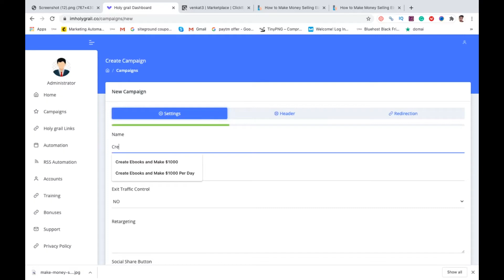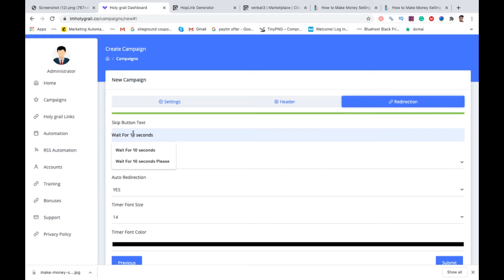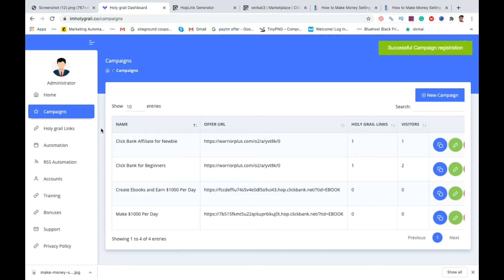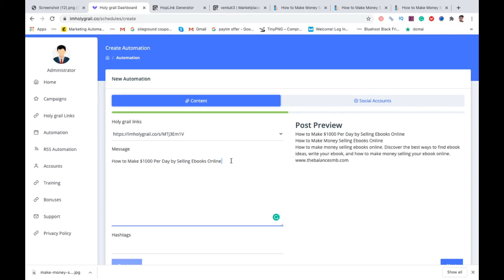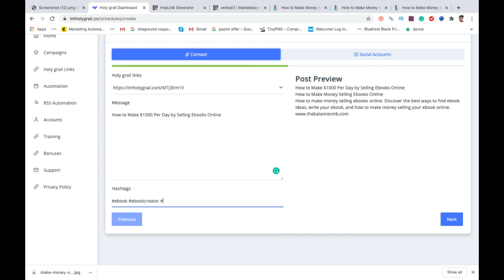IM Holy Grail Review & Demo 🏆 IM HolyGrail Review + Demo 🏆🏆🏆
IM Holy Grail Review, Demo & $5797 Bonus - IM HolyGrail Review

IM Holy Grail Review! What is IM Holy Grail and do you even need it? Are you sick and tired of not making consistent income online or worst nothing at all? Are you pissed by all the products you bought are plain pure junk? If your answer is Yes, then pay close attention to this… IM Holy Grail is the next generation software using a sophisticated algorithm to drive highly targeted traffic by utilizing other’s content! As always, my review & demo explains all the info...

So regardless of what you are selling online, you can easily find the buyer in these four major platforms. Literally more than 3 billion people on the top 4 social platforms click, visit and buy from you.

How much money do you think you can make every single day? Sky is the limit! These guys have been secretly using these traffic sources for years in our own business, but the process is very tedious, time-consuming, and needed a lot of manpower! So they decided to automate the whole process!

It took them 2 years and thousands of man-hour with more than 6 months of rigorous testing to successfully create IM Holy Grail. IM Holy Grail is the 4 in 1 Viral Traffic app that hijacks other’s content to generate traffic and sales for you.

All four major platforms such as Facebook, Twitter, LinkedIn, and Reddit in 1 dashboard to drive traffic to any link your choice. Even newbies are getting an extremely good result with IM Holy Grail! Now you are 1 click away from getting unlimited traffic from IM Holy Grail...

Watch my full IM Holy Grail Review and demo above and check out the IM Holy Grail bonuses below too!

- Art